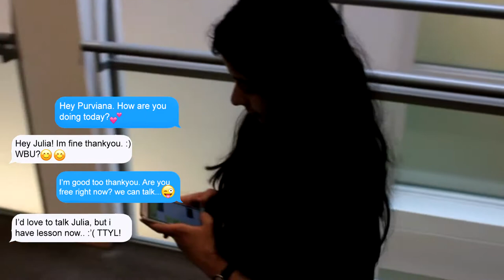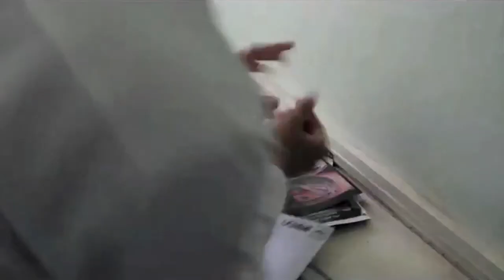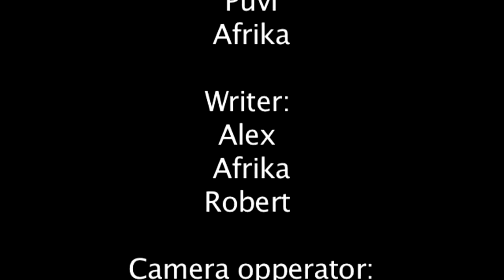CATFISH Short Film